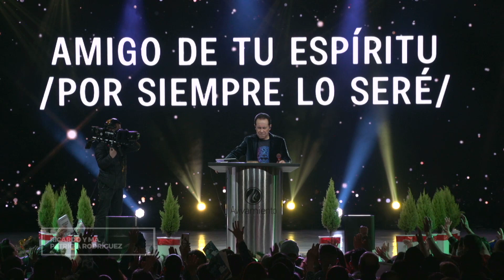#561 Peleando la bendición - Pastor Ricardo Rodriguez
0:16 Lectura de la Biblia
2:27 Ser un guerrero por Jesús
5:43 Mi Dios es guerrero
6:42 Dios levantará un ejercicio para pelear tus batallas
09:19 Una primavera del Espíritu Santo
11:35 El reino de los cielos sufre violencia y los violencia lo arrebatan
17:21 La iglesia del Señor permanece
18:02 Solo los impetuosos se aferran al Señor
18:26 La mujer sunamita
21:12 Testimonio de Jed
24:22 Una generación que lucha con Dios y con los hombres
27:24 Historia de San Patrick
29:21 Somos soldados de Jesús
30: 45 Vamos a aferrarnos a la bendición
31:01 Ministración
32:21 Oración pastora María Patricia Rodríguez
35:30 Adoración
39:17 Oración final

¡Es tiempo de pelear por tus bendiciones!

Nuestro Dios es guerrero y nosotros somos soldados de Su ejército ⚔️

Basta ya de quedarnos en la queja y el lamento, levántate, porque Tu Dios peleará por ti.

"Desde los días de Juan el Bautista hasta ahora, el reino de los cielos sufre violencia, y los violentos lo arrebatan." Mateo 11:12

¿Estás preparado para levantarte, ser impetuoso y pelear por tus bendiciones?

Bogotá – Colombia